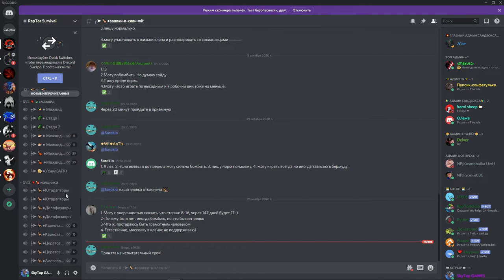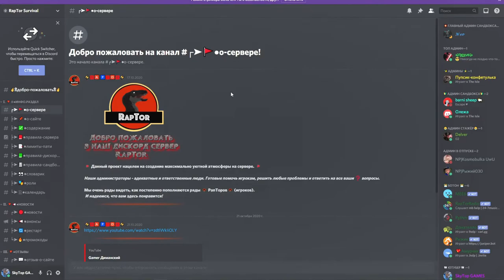PATH OF TITANS-ЯДОВИТЫЙ МЕТРИАКАНТОЗАВР! ЯД В ЗАДНИЦЕ!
Сервер RapTor SURVIVAL

Path of Titans - это MMO-игра с динозаврами, разрабатываемая для
компьютеров и мобильных устройств. Выберите одного из десяти динозавров и начните свое путешествие по разнообразной экосистеме, со сложным поведением искусственного интеллекта и серверами до двухсот игроков. Исследуйте окружающую среду, наполненную природными явлениями, избегайте смерти и прокачивайте своего динозавра в соответствии с вашим стилем игры.
✔️Наш Дискорд канал
✔️Donat and Streamer Support - Dollar USA, EURO:
✔️Я в Discord
SkyTop GAMES#0197